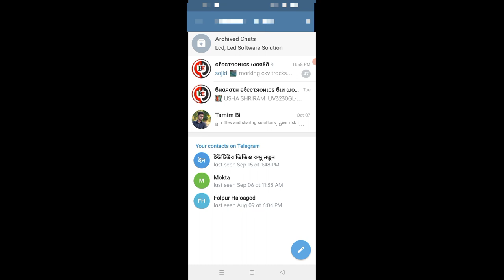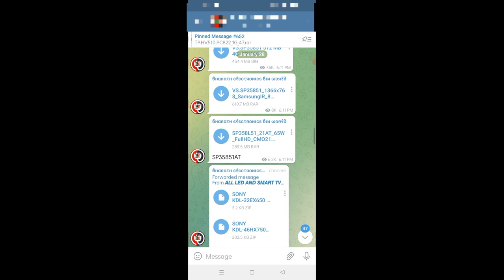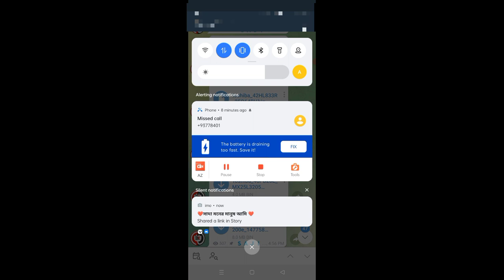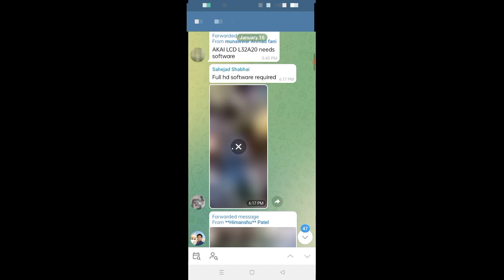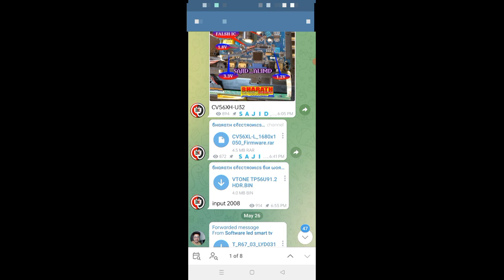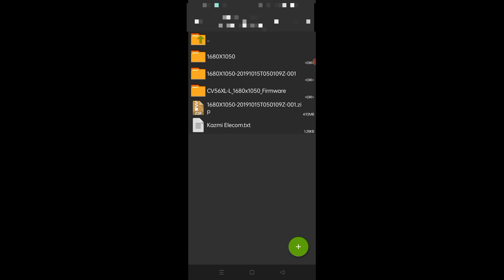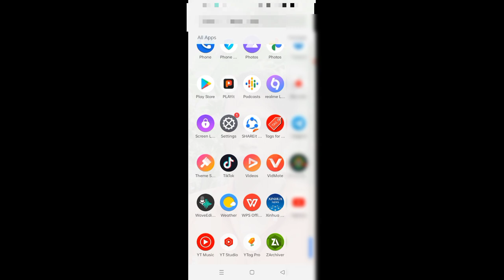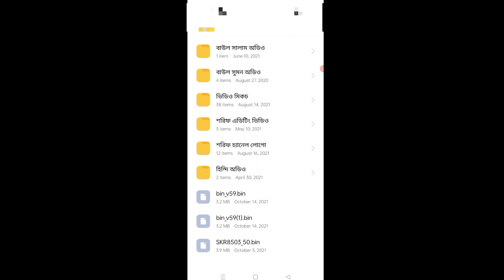এলইডি টিভি সফটওয়্যার ডাউনলোড লিংক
এলইডি টিভি সফটওয়্যার ডাউনলোড
একদম পিওর লিংক//